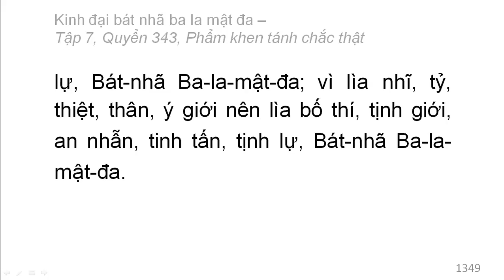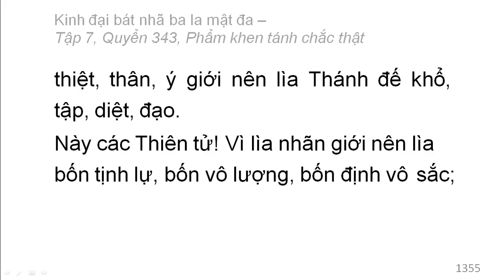Quyển 343: Kinh đại bát nhã ba la mật đa - Phẩm khen tánh chắc thật (rất hay) (343/600) (8)